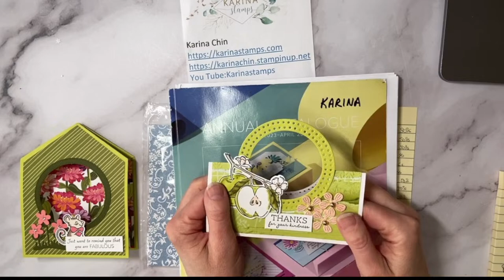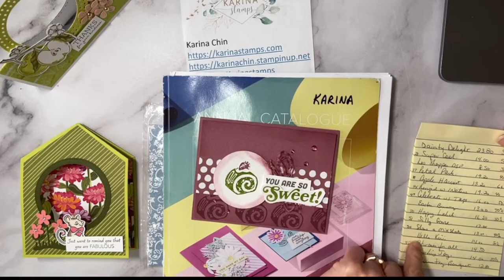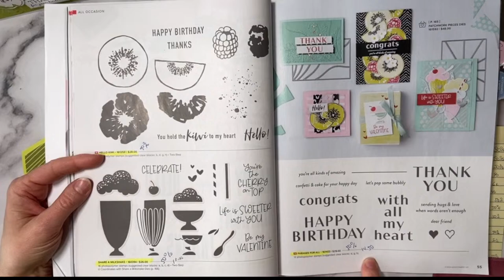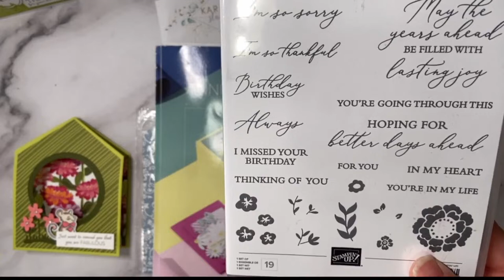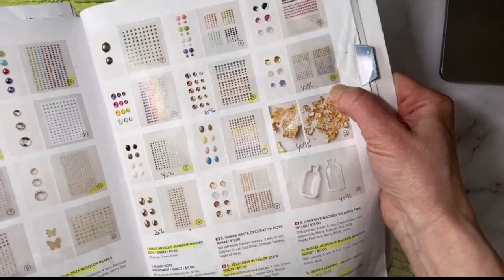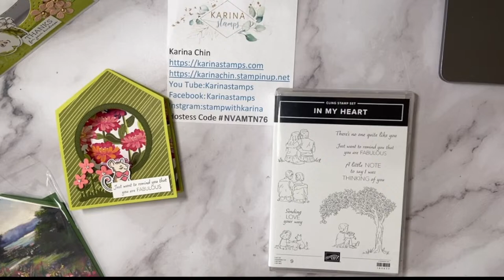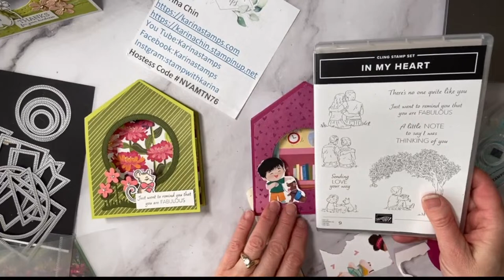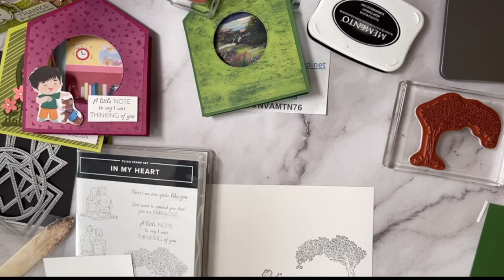Learn to stamp: Let's make a Tent Fold Card!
Hello Stampers,
Join the fun as I show you how to make Tent Fold cards with Hearts & Hugs and In My Heart stamp sets.  Products are available on my Stampin'Up store and more information shared on my Karinas Stamps website.

You can shop with me in Canada . The host code this month is NVAMTN76. Spend over $65 and get a free tutorial with 40 projects.